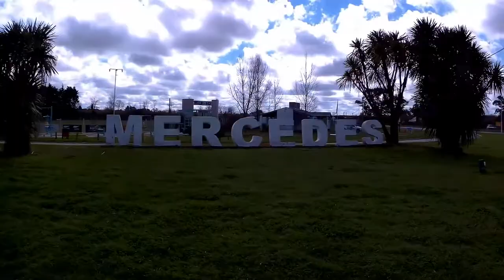Rodando a Mercedes con Street Riders! Blog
❗Mis redes❗